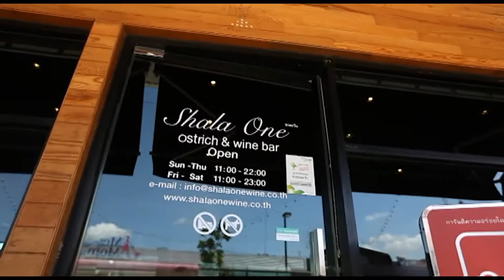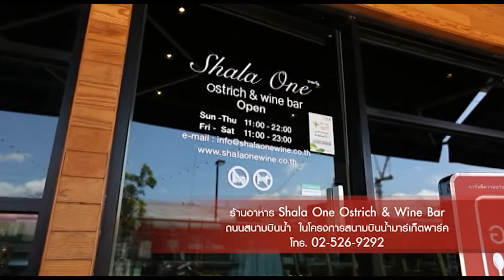Shala One Ostrich & Wine Bar (ออนแอร์ 8ต.ค.56)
ชาละวันออสทริชแอนด์ไวน์บาร์
เพิ่มเติมคลิปและรายละเอียดทั้งหมดที่ เว็บไซต์

ด้วยความที่มีทั้งไร่องุ่นและฟาร์มนกกระจอกเทศเป็นธุรกิจในครอบครัว จึงทำให้ คุณบงกชรัตน์ ขจรประศาสน์ เกิดไอเดียในการรวมทั้งสองอย่างเข้าไว้ด้วยกันเพื่อแบ่งปันรสชาติความอร่อย จนกลายมาเป็น Shala One Ostrich & Wine Bar โดยตั้งใจให้ลูกค้าที่มาได้มาพบปะสังสรรค์และสัมผัสถึงบรรยากาศสบาย ๆ ด้วยการตกแต่งเลียนแบบห้องเก็บไวน์ ที่สำคัญห้องครัวเป็นแบบเปิดให้ลูกค้าได้มองเห็นความพิถีพิถันของเชฟได้ในทุกขั้นตอน

  Shala One Ostrich & Wine Bar ร้านอาหารบรรยากาศสบายๆ เลือกใช้สีเอิร์ธโทนเพื่อให้ดูแล้วสบายตา ภายในตกแต่งเหมือนห้องเก็บไวน์ มุมห้องครัวเปิดโล่งให้ลูกค้าได้มองเห็นถึงความพิถีถิถันในการปรุงอาหาร เมนูที่เป็นไฮไลท์ของร้านคือเนื้อนกกระจอกเทศ ที่นำมาปรุงทั้งเมนูไทยและนานาชาติ ไม่ว่าจะเป็น การย่างจิ้มแจ่ว, แกงเขียวหวาน, ผัดพริกไทยดำ เมื่อเนื้อนกกระจอกเทศเข้าไปอยู่ในเมนูต่างๆ เหล่านี้ เมนูที่ได้รสชาติดีกว่าที่คิด อาหารของร้านถูกปรุงด้วยฝีมือของเชฟระดับโรงแรมห้าดาว